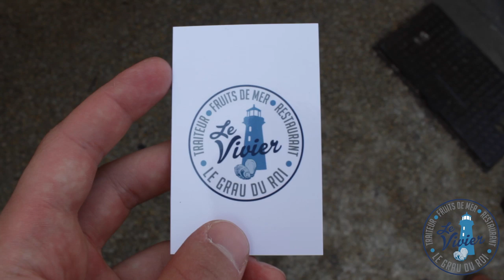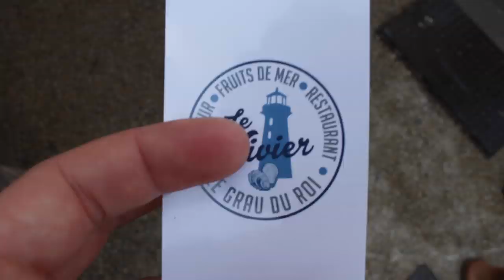En route avec Polak J. - Episode 1 : Le Vivier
Voici le tout premier épisode d'une série que j'aimerai développer, voyez cela comme un pilote, ou un essaie, c'est comme bon vous semble, mais en tout cas, je m'amuse bien.

Ah oui, c'est de l'humour, et il y a quelques petites références.
Dans cette épisode, il est question de la promotion du restaurant Le Viver qui se trouve au Grau-du-Roi, spécialisé dans les produits de la mer, frais.